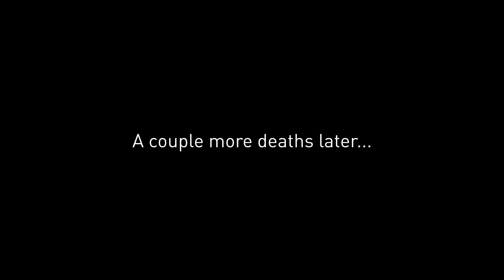Half-Life 2 by Me, Ep. 12 - Pushed to My Limit